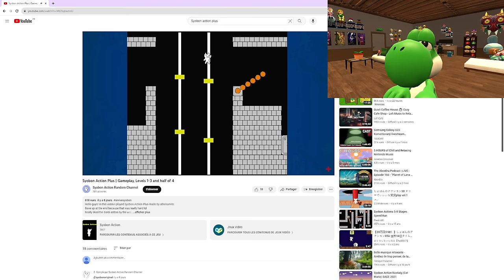Yoshi plays - CAT MARIO PLUS !!!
Hi!!!
Today we are playing CAT MARIO PLUS !!!